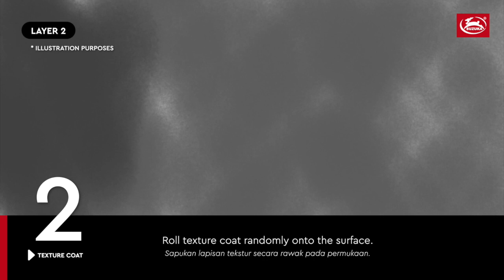SUZUKA® Strato Linnen Application (STL)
Linnen is designed to add depth, quality and character to any room, it creates a rich look that is also subtle and soft on the eyes. Not only does our texture paint add an aesthetic element to your walls, it also provides a practical benefit by hiding imperfections and flaws.
Made from high-quality materials, our texture paint is available in a range of colors, allowing you to achieve the perfect look for your space. Our paint is also easy to apply, making it the perfect choice for both professional painters and DIY enthusiasts.